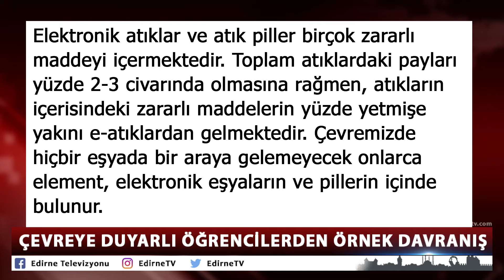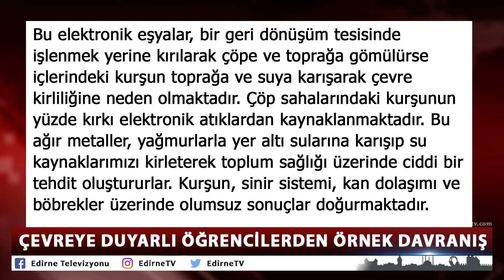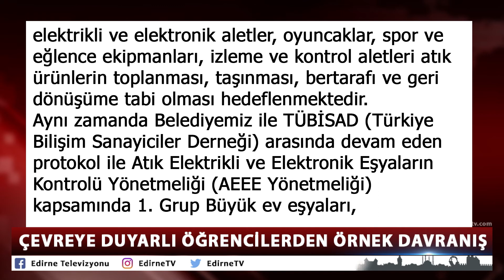ÇEVREYE DUYARLI ÖĞRENCİLERDEN ÖRNEK DAVRANIŞ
Edirne Belediyesi Temizlik İşleri Müdürlüğü Çevre Koruma ve Kontrol Birimi tarafından 12 okuldan bin 200 kilogram atık pil, 2 ton civarında da elektronik atık toplandı.